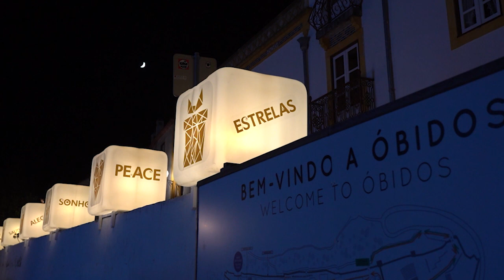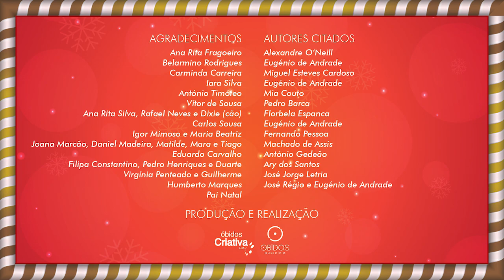É Urgente o Natal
Natal é uma palavra que resulta da soma de muitas outras palavras. Em Óbidos, vila literária, marcamos esta época com o acender das luzes num poema onde as palavras ganham sentido pelas citações dos mais conhecidos autores portugueses, declamado por aqueles que nos são mais preciosos: as pessoas do nosso concelho. É por elas e por todos nós que É urgente o Natal: em segurança, em casa, em Óbidos.